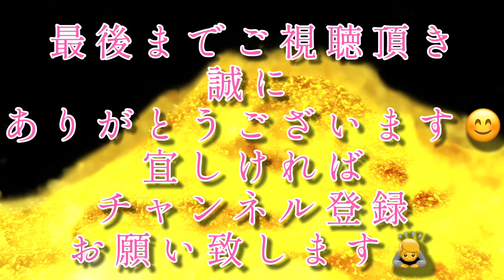【大黒様の金杯】湧き出る砂金【開運御祝いヒーリング映像】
財運上昇・寿福円満・商売繁昌・開運厄除
五穀豊穣・子孫繁栄・子授け・出世開運・縁結び
七福袋=寿命、人望(じんぼう)、清麗(せいれい、清らかでうるわしいこと)、大量（たいりょう、度量の広いこと）、威光(いこう)、裕福(ゆうふく)、愛嬌(あいきょう)七つの精神的な宝
皆様の未来が、笑顔で満ち溢れる未来でありますように願いを込めて👏

曲:アメノフトツハシラ